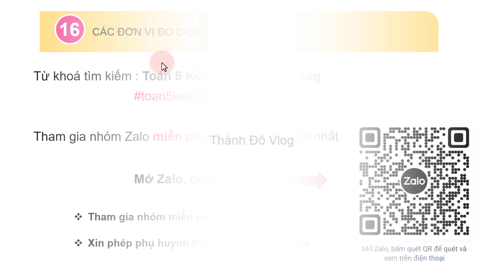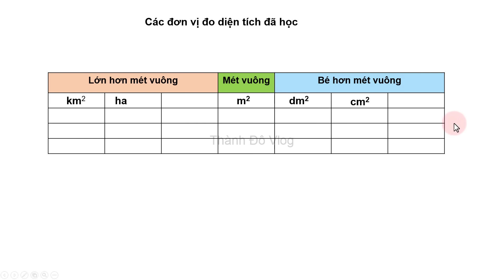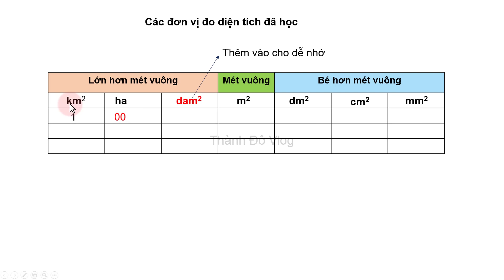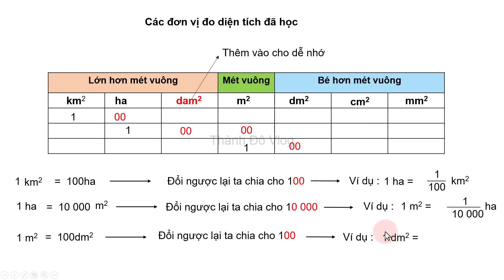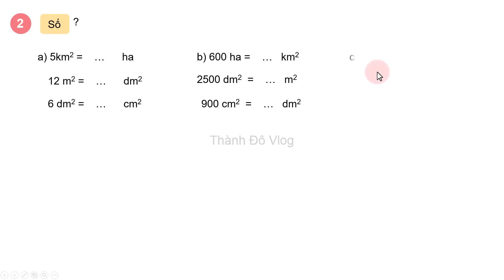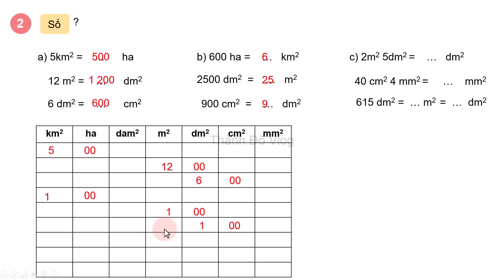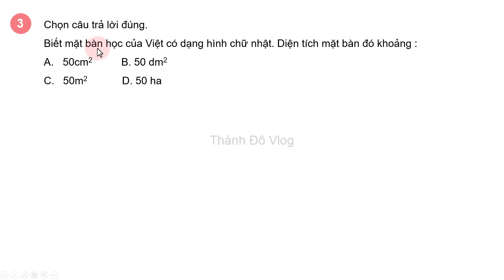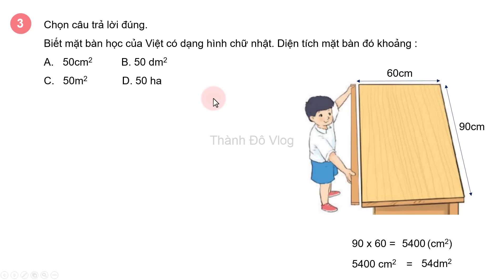Toán lớp 5 Kết nối tri thức Bài 16 TIẾT 1 Các đơn vị đo diện tích trang 57